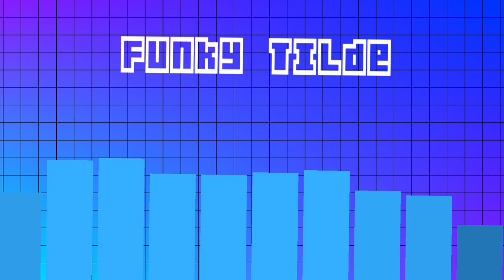Funky Tilde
Finally out with another song, one I'm really proud of. It's been sitting on my computer for over 5 months help me

Video made with FL-Studio ZGameEditor Visualizer plugin because it's great

Effect author credits:
"FourCornerGradient", author: Cynex

"Grid", author: StevenM

"Linear", author: StevenM,OBV10U3_NINJA,Youlean